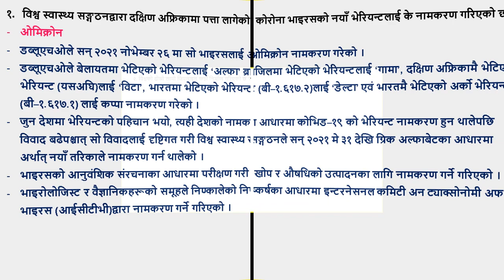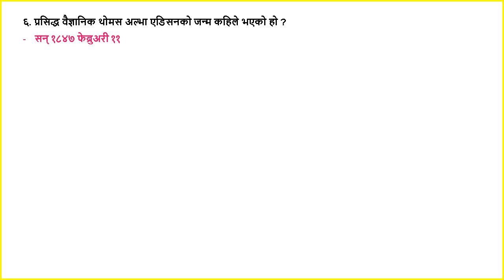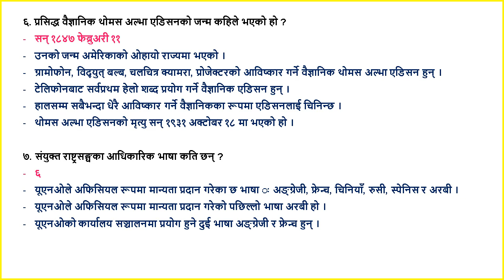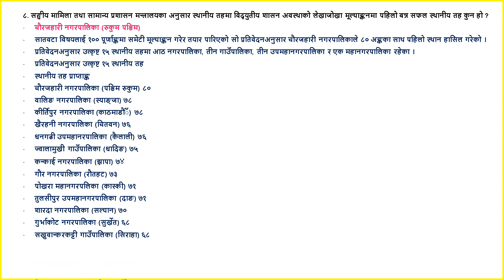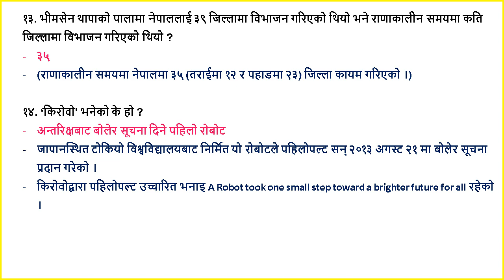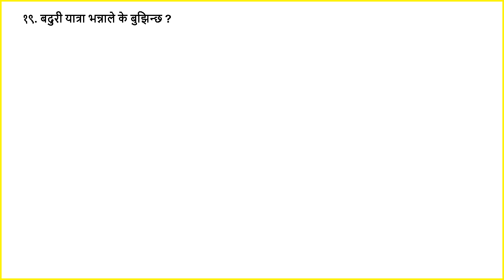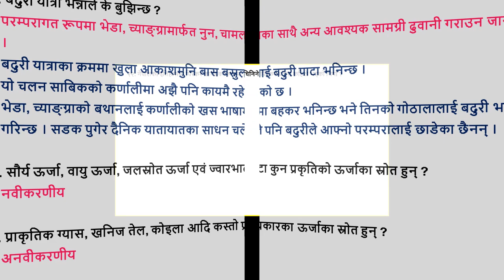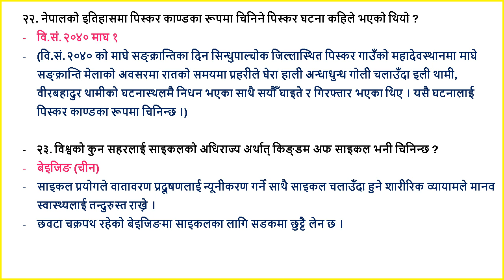Gorakhapatra Gyansagar 2078/09/28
गोरखापत्र ज्ञानसागर (वस्तुगत प्र्श्न उत्तर) लोक सेवा आयोग; २०७८ पुष २८  गोरखापत्र ज्ञानसागर (वस्तुगत प्र्श्न उत्तर) लोक सेवा आयोग;